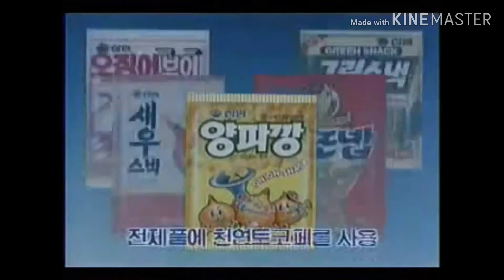삼양스낵 CF - 사또님 편 (1987)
광고주 : 삼양식품
브랜드 : 삼양스낵
모델 : 이홍렬
대행사 : 제일기획